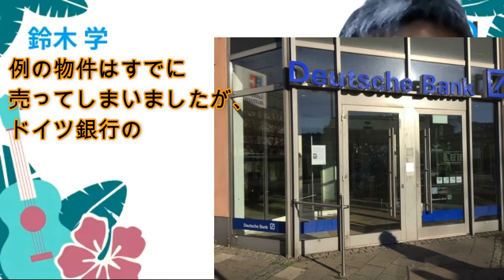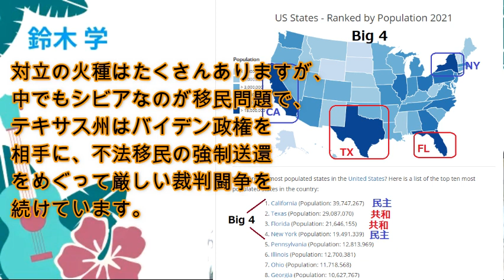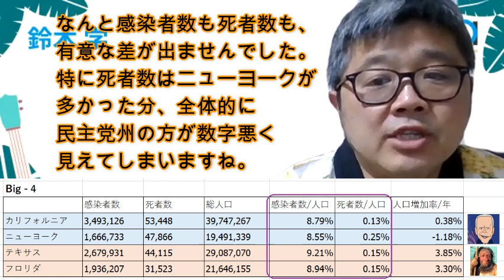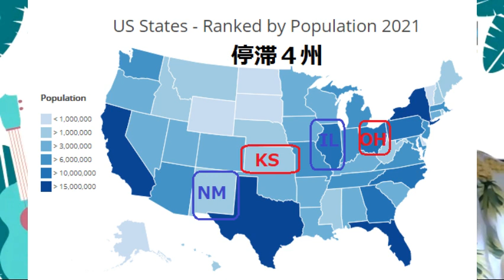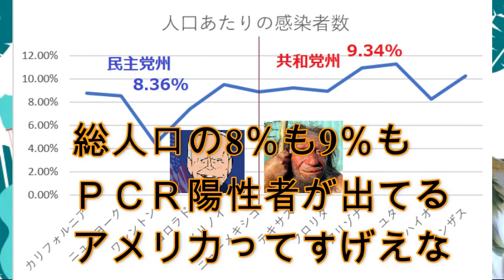【マスクつけない州は原始人！ネアンデルタール人発言とバイデン爺の微妙な上から目線】(鈴木ソロ209号)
アメリカのなかで、コロナ対策やマスク着用をめぐって、大論争が起きています。民主党州は概してマスク着用を強調しロックダウンに熱心、一方、テキサスやフロリダなどの共和党州はロックダウンを嫌い、リスクの低い若い人が経済を動かし、６５歳以上の老人に集中して対策をするという考え方が強い。バイデン大統領や連邦政府がマスク着用義務化を奨励しているのに、２月末時点ですでに１３州がマスク義務を解除、その全てが共和党州。

それに加えて、テキサス州とミシシッピ州がマスク義務化解除を発表したことでバイデンが激怒。「マスクつけないのはネアンデルタール人のような判断」だと上から目線で批判。それに対し、テキサス州知事ダン・パトリックが猛然と噛みついた！「お前が大統領になってから、不法移民を野放図に入国させるようになったんだろ！一日何百人も何千人も、PCR陽性が出た移民連中を野放しにして、その影響は国境に面したテキサス州が被るんだよ！」

テキサスの場合、移民が絡む問題ゆえ複雑ですが、コロナ対策ひとつとっても一枚岩になれないアメリカなのでした。コロナ対策に熱心で、マスク着用やロックダウンが好きな民主党州が、共和党州に比べてコロナ封じ込めに成功しているとはいえないのも痛いです。